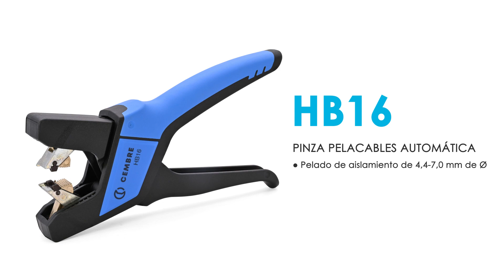HB16 - PINZA PELACABLES AUTOMÁTICA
● Pelado de aislamiento de 4,4-7,0 mm de Ø